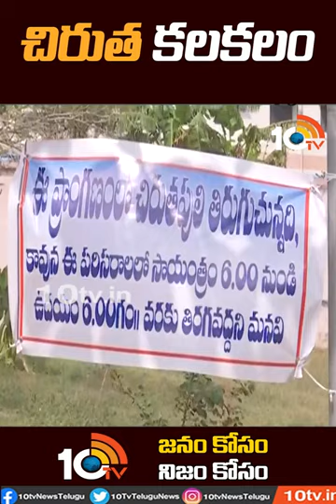చిరుత కలకలం | leopard Hulchal In tirupati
10TV is one of the Largest Content producing Telugu News Channel in Telugu States. Its one of the leaders in the production and broadcasting of un-biased and comprehensive news.
10TV offers round the clock coverage of latest breaking news and unique mix of news bulletins, current affairs and Entertainment programmes.
10TV Youtube Channel offers Latest News from Telugu States, Politics, Entertainment, Health, Sports Lifestyle, Devotional, National News, International News and lot more.!

హాయ్,
10టీవీ యూట్యూబ్ చానల్‌కి స్వాగతం. 10టీవీలో ప్రసారమయ్యే కథనాలతో పాటు ఆసక్తికరమైన మరెన్నో అంశాలను 10టీవీ యూట్యూబ్ చానల్లో మీకు అందిస్తాం. మా వీడియోలలో మీకు నచ్చిన వాటిని మాకు తెలియజేయండి. అలాంటి మరిన్ని కథనాలను మీకు అందించేందుకు ప్రయత్నిస్తాం. నచ్చిన వీడియోలను మరింత మందికి షేర్ చేయండి. చానల్‌ను సబ్‌స్క్రైబ్ చేయడం మరిచిపోకండి. ధన్యవాదములు.!